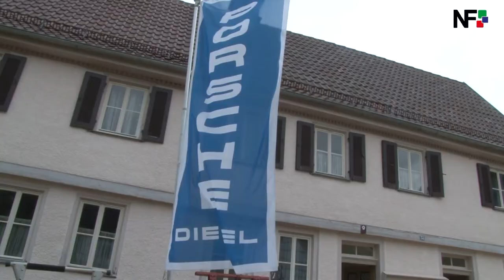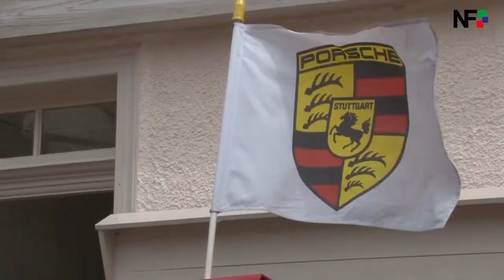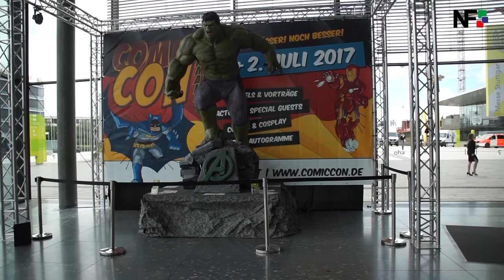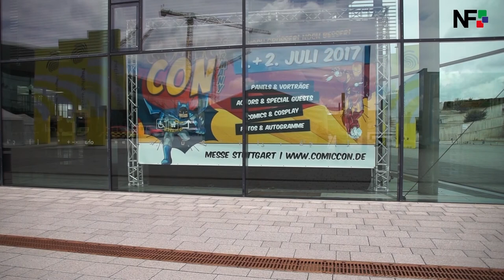29.06.2017 – Die Meldungen des Tages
Unsere Themen des Tages:
– Porsche Dieselgruppe in Beuren
– Comic Con in der Messe startet am Samstag